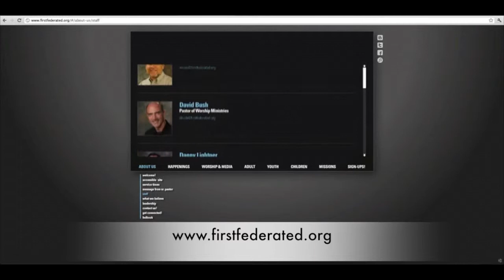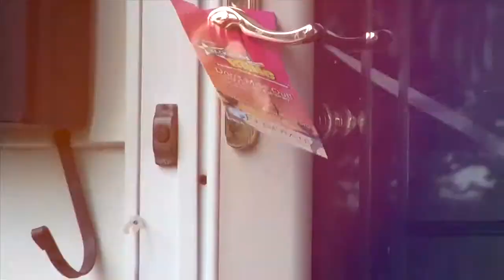6-29-14 Sermon Video